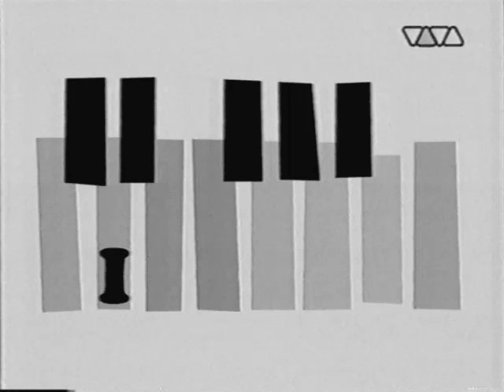Stefan Raab (Vivasion) - Lieblingswitz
VHS-Rip